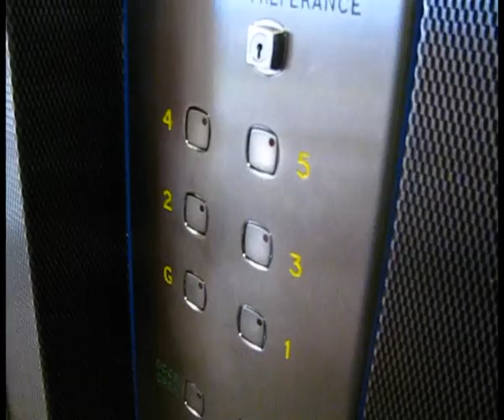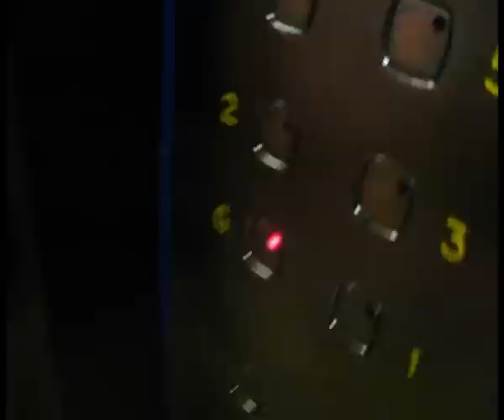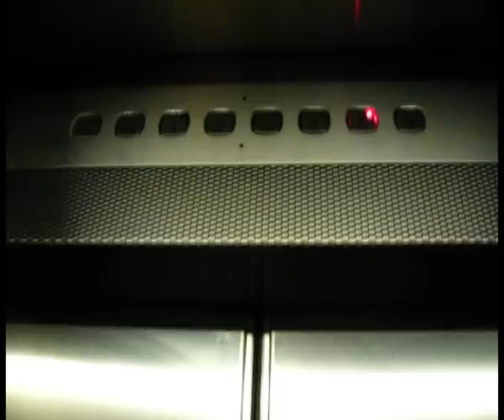Hammond & Champness lift at flats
1980s Hammond & Champness lift at some flats